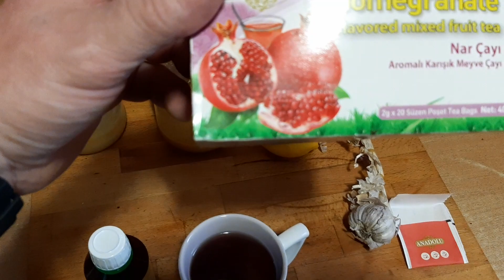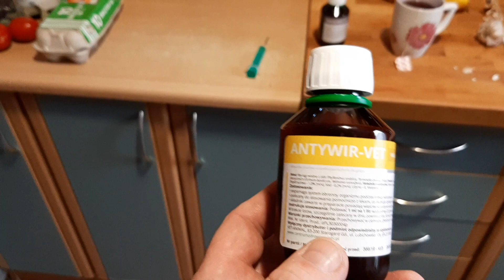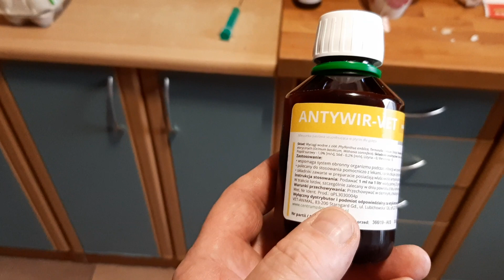Maciej Włudzik. Bronimy się jak możemy.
Nie nagrałem tego aby kogoś do czegoś namawiać. Zrobicie jak uważacie,  proszę nie traktować tego jak reklamę.   Te produkty są znane i przez wielu stosowane ,one swoją jakością i skutecznością same się bronią.
Herbatka bardzo dobra 😉👍ma moc 💪.